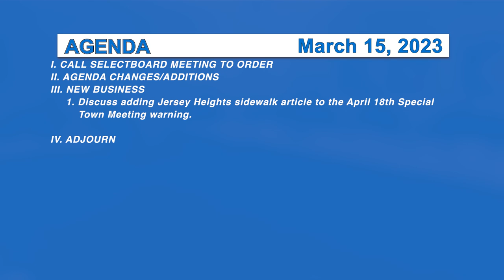Morristown Selectboard 3/15/23